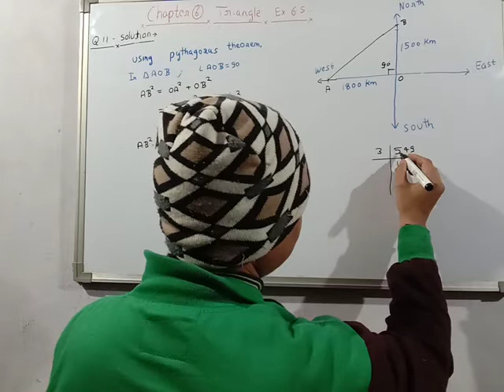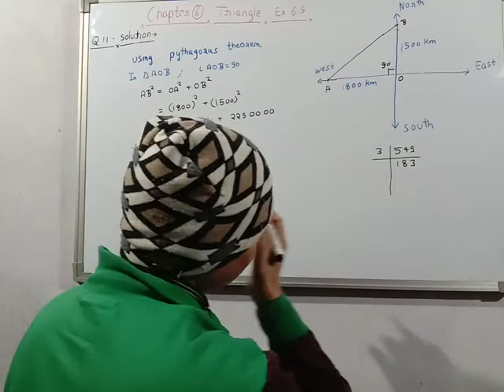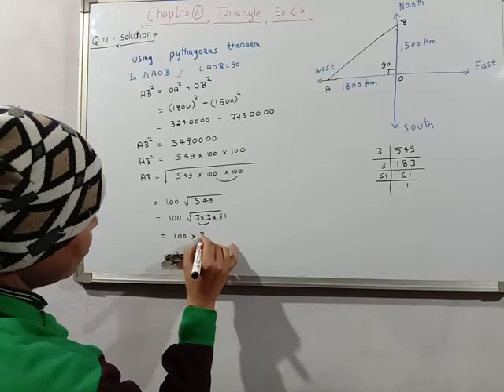Ex6.5 Q11part7ch6 triangle class10 ncert solution